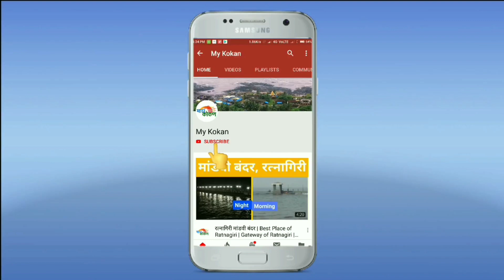... तर मी अनिल परब यांच्या हॉटेल समोर बांधकाम करेन - निलेश राणे!